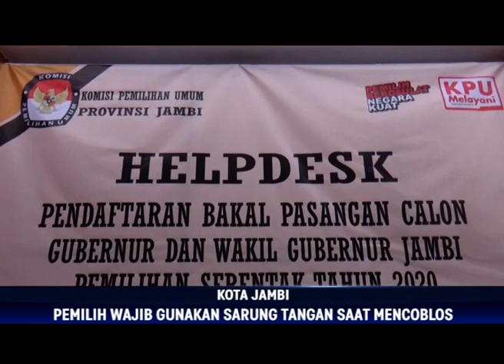JAMBI MEMILIH 2020, PEMILIH WAJIB GUNAKAN SARUNG TANGAN SAAT MENCOBLOS